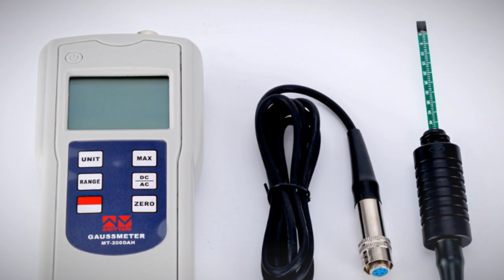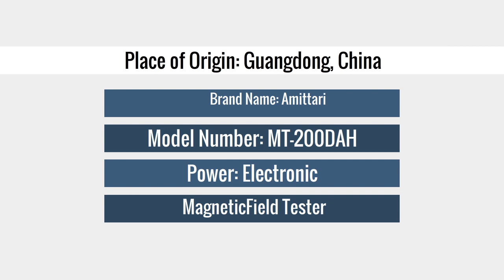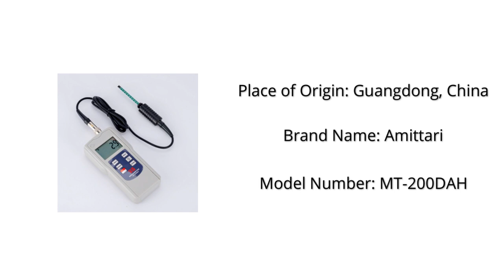Fluxmeter Surface MagneticField Tester 2023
Gaussmeter Tesla Meter MT-200DAH Tesla 0~2000mT Fluxmeter Surface MagneticField Tester with Ns Function + Metal Probe